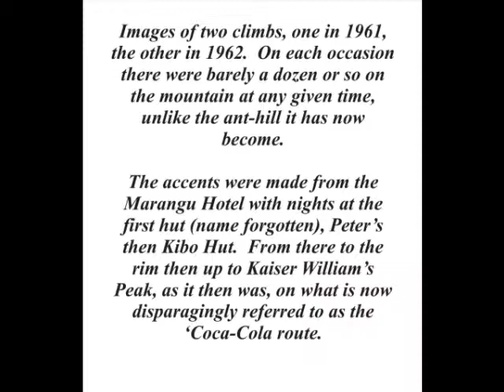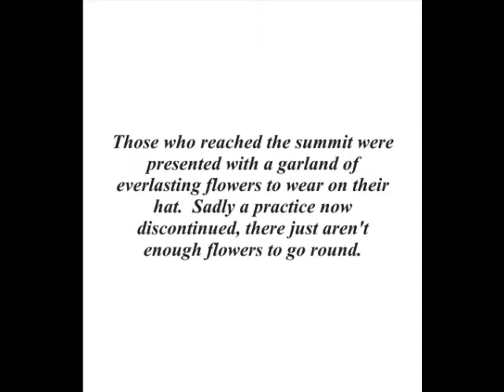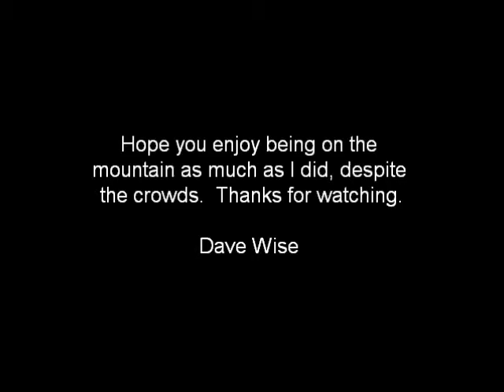Kilimanjaro - The Moods of a Mountain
Images taken during two climbs during the early 1960's